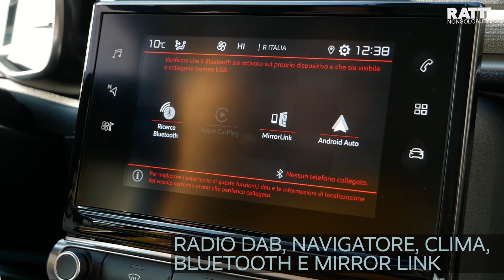QUEEN DELLA CITY: CITROEN C3 SHINE Km 0 e Aziendali | Deborah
Quando sei a bordo di una Citroen C3 Shine, splendi come una Regina!
Comoda, consumi ottimi, si muove con facilità in città ed è perfetta anche per i viaggi!
Sensori di parcheggio, attacchi isofix, active safety brake e tutti i sistemi di sicurezza per girare in città al sicuro.